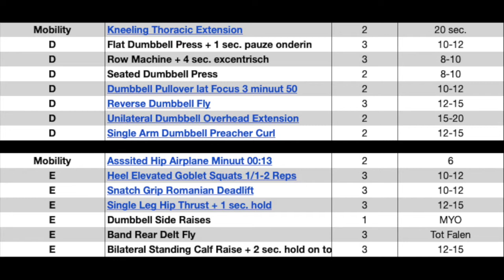Mijn workout routine voor de fotoshoot!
Danny Hut is een online vet verlies expert die mannen en vrouwen tussen 25 en 50 jaar helpt met 10-30 kg afvallen zonder hun favoriete voeding op te geven en terug te vallen in oude gewoontes

Hoe kan ik jou helpen?